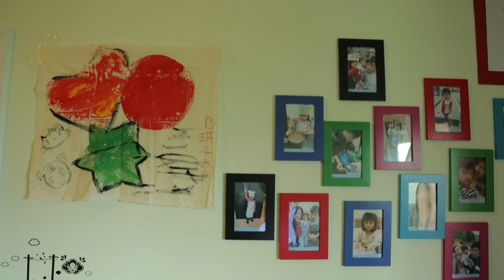Fourplay【Bartender-Frankie】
人們每日競競業業如履薄冰，用自己的方式努力生活著，只爲了堅守對於家庭的責任，這信念與堅持，將成為未來希望茁壯的養份

我是Frankie 我在Fourplay